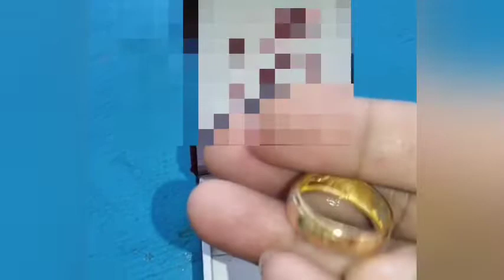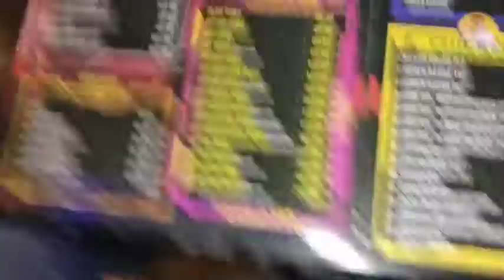এবারের birthday খুব ভালো কাটলো..অনেক দিনের ইচ্ছা পূরণ হল ☺☺